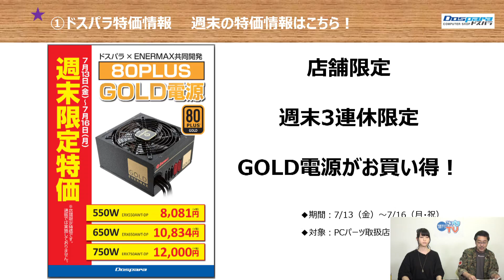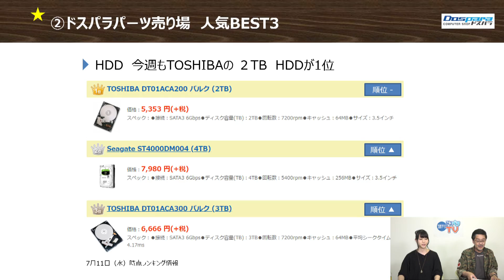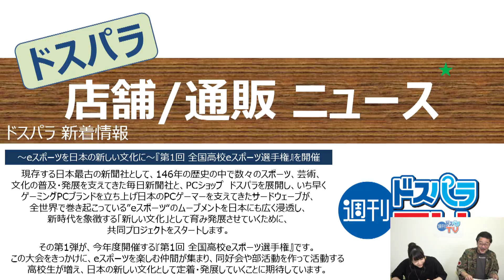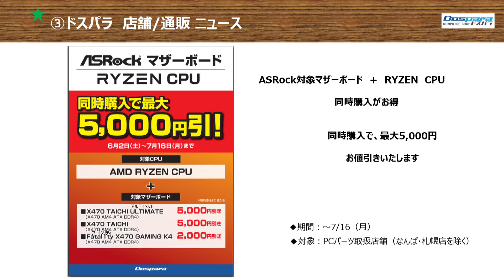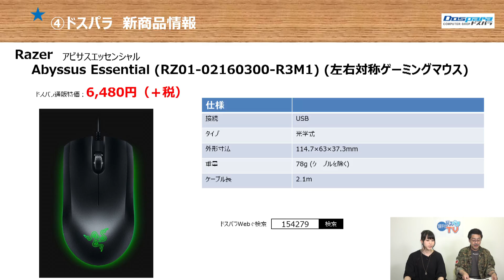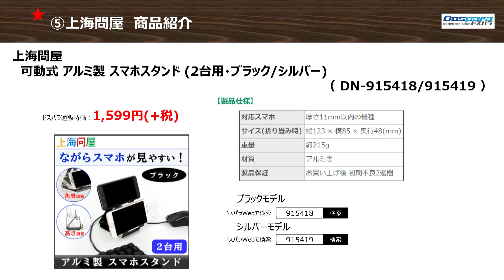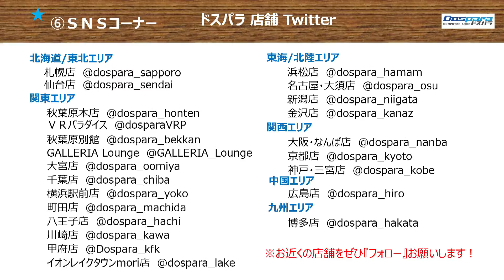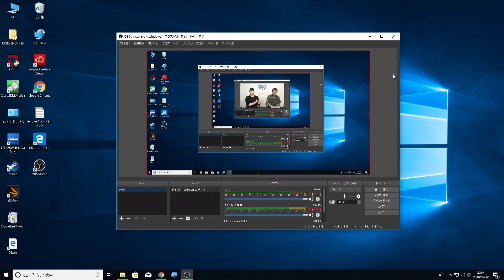週刊ドスパラTV 第96回 7月12日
パソコンショップドスパラがお送りする、『週刊ドスパラTV』

最新のパソコンや自作パーツ情報はもちろん、
週末の特価情報やイベント情報、
さらにドスパラおすすめのサービスメニューまで。
まるごとドスパラな配信番組です！

◆ドスパラ最新情報を発信中！
～番組に対するご意見・ご要望をお聞かせください～